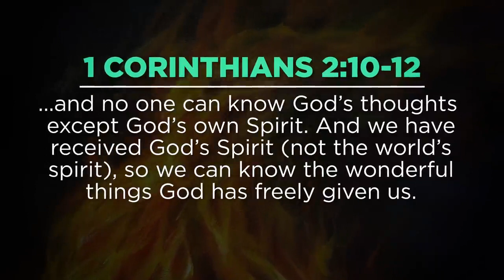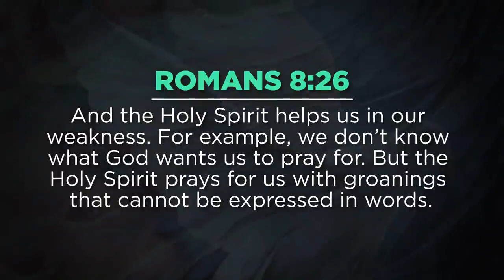WHAT IS SPEAKING IN TONGUES?